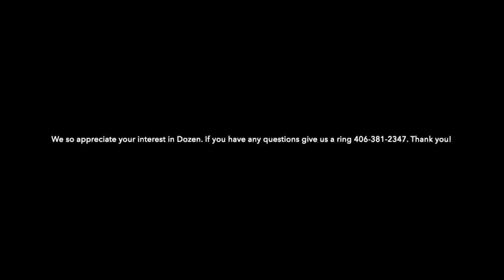A+ Be sure to enjoy his bridle-less video! He is extraordinary and proven in and out of the arena!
Accepted and will SELL on December 3, 2022, in Las Vegas at Premier Horse Sales Diamonds in The Desert. Plan to bid remote, @r-to-bid-las-vegas/

A "DOZEN" red roses are always perfect and savored! This best describes our "DOZEN." He is as ruby red and as beautiful as a rose. A son of $8 million sire Magnum Chic Dream and NRCHA & NRHA producing mare Snowmans Rose, he has more than a Dozen qualities, including his pedigree, character, and skill set. Be sure to enjoy his bridle-less video! He is extraordinary and proven in and out of the arena. An AQHA world show qualifier in the Ranch Riding and an NRHA $ earner! Dozen is a decorated horse in the reining, ranch riding, versatility, and trail events. Dozen's recent win with Chad Turner qualified them for The Run For A Million! Dozen is the type of horse that keeps it simple for his rider; point, go, stop, and stand. Has a  rocking chair lope, long and smooth +1 sliding stops, +1 lead changes, pretty spins and is an elegant mover. He is as classy as they come, nearly on autopilot, and so easy to ride. Dozen has packed youth, complete beginners, and rides to the level of his rider on his back.
He is safe, safe, safe, and always quiet, gentle, and forgiving. Dozen enjoys trail riding, from the mountains of Montana to the desert of Arizona. Trustworthy and quiet riding out alone and no worries riding out in a group. Sure-footed even down the roughest terrain, including shale-sided mountains. Nothing bothers this guy, fireworks, wild game, bridges, bicycles, dogs, large machinery, and riding thru & around traffic. You'll enjoy the ride on the ranch to gather cattle, brand, sort, and doctor. Very patriotic, he has been used to carrying flags at events and in parades. Saddle him right up or hop on him bareback and bridle-less, and he will perform any task undoubtedly. From the moment you catch Dozen, he is the most generous, well-mannered, sweet-natured boy! He Hauls, stalls, turns out well with others, and loves his grooming time. A true dream horse all packed into a gorgeous bouquet of roses. We are excited and a little sad to offer Dozen to you; we know once you spend some one-on-one time with him, you will understand why he is a sale highlight. Has recently passed a vet check along with current radiographs.

Versatile horse for sale
Kid horse for sale
Bombproof horse for sale
Gentle horse for sale
Broke horse for sale
Trophy horse
Champion horse
Blue ribbon horse
Trail riding
High selling horse
Metallic cat
working cow horse
cattle ranch
montana ranch horse
western riding horse
western horse
Performance horses for sale
All around gelding for sale
All around safe horse for sale
Arizona horses for sale
Montana horses for sale
Texas horses for sale
Well trained
User friendly horses
Premier ranch
Performance Horses
Cow Horses
Working Cow Horses
Reining Horses
Cutting Horses
AQHA Horses
Ranch Horses
All Around Horses
Team Roping Horses
Breakaway Horses
Barrel Horses
Beginner Horses
Trail Horses
Mountain Horses
Montana Horses
Palomino Horses
Buckskin Horses
Bay Horses
Black Horses
Brown Horses
Gray Horses
Roan Horses
Sorrel Horses
Chestnut Horses
Paint Horses
Geldings
team roping horses
breakaway roping horses
rodeo horses
APHA horses
Paint horse for sale